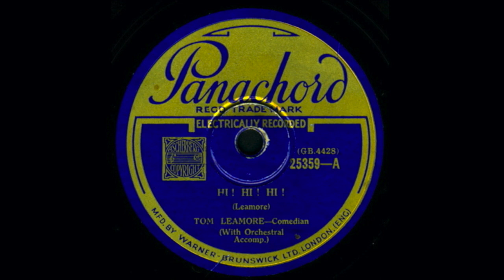Tom Leamore: 'Hi! Hi! HI!' (1932)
A typical jolly music-hall song, sung with tremendous energy by Tom Leamore; He first appeared as a music-hall artist in 1880, and performed regularly until his popularity diminished from 1910 onwards. He made some records and some radio and television appearances up to his death in 1939. Recorded 6 May 1932.